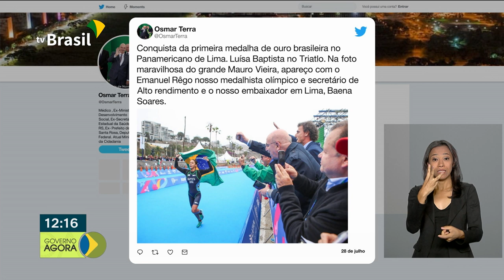Médicos cubanos poderão residir no Brasil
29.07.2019 - Profissionais cubanos que participaram do Mais Médicos terão direito a residência no Brasil. E o Ministério da Saúde deve anunciar esta semana uma nova versão do programa.